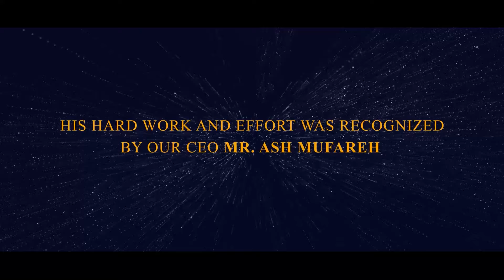ONPASSIVE engineer impressed Mr. Ash Mufareh Then he did this …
The Winner Takes It All. A Brand New Scooter for a Brilliant piece of Code!!The Young, brilliant developer never had any clue that he'd return home today riding a brand New Honda Scooter ! Our CEO Mr. Ash Mufareh & the Leaders surprised Mr. Taraj Bhardwaj & he was rewarded with a gift of his own choice for his notable contribution. That's the Magic of ONPASSIVE.

At ONPASSIVE we are in it together and we win together!